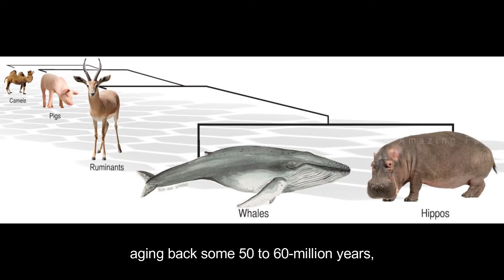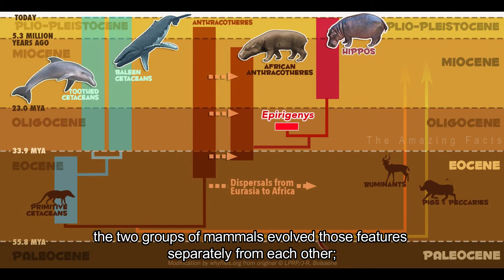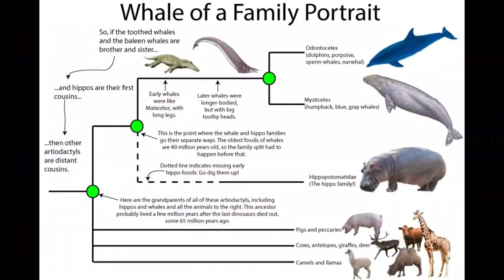Hippos and Whales Unlikely Cousins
Although hippos and whales physically seem as different as night and day, wouldn’t it be mad as a box of frogs to learn that the hippos closest living relatives are whales?! Admittedly, hippos don’t resemble whales, nor live nearby (and presumably never call), and in many ways, are more like polar opposites. Yet these two groups of massive mammals actually are kin to each other. Bizarrely, hippopotamuses are believed by some to be whales’ nearest extant family members. And yes: they do, in fact, share some curious features rarely seen in other mammals.